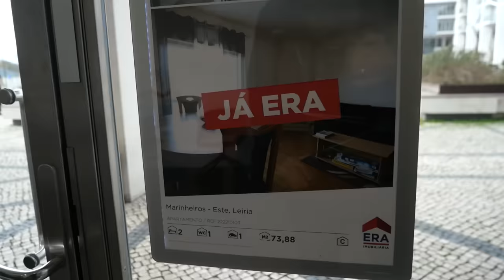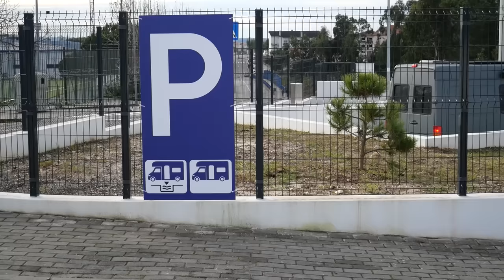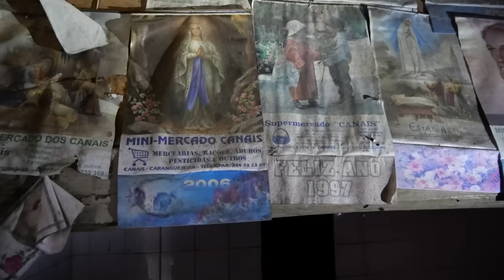ZAREZERWOWALIŚMY DOM za €100.000 🏡 i uciekamy do kota 🐈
W dzisiejszym odcinku oglądamy kolejne domy w centralnej Portugali, składamy rezerwację na dom za 100.000 z pierwszego odcinka i uciekamy przed deszczem do Algarve 🌞🌴

00:00 Co w dzisiejszym odcinku?
02:01 Składamy wstępną ofertę kupna działki z domem z pierwszego odcinka
03:48 Jak wygląda serwis kampera w centralnej Portugalii?
05:35 Jedziemy z agentem nieruchomości zobaczyć kolejne działki na sprzedaż
14:06 Uciekamy przed deszczem - jedziemy do Algarve
16:20 Odwiedzamy kotkę Minet na kempingu Canelas
20:02 Krótka historia naszej kotki Minet
23:15 Życzenia z okazji Świąt Bożego Narodzenia